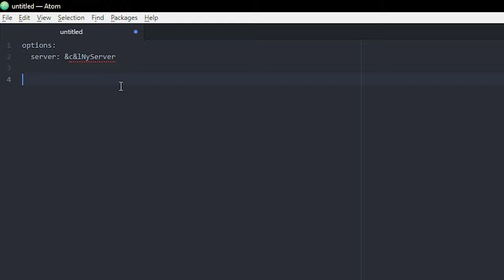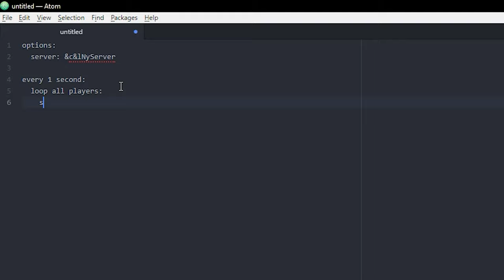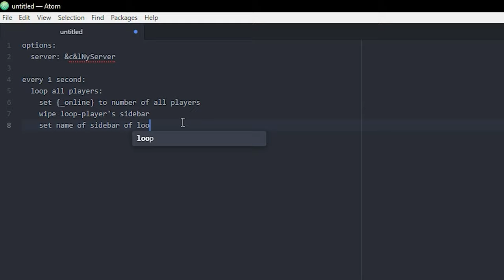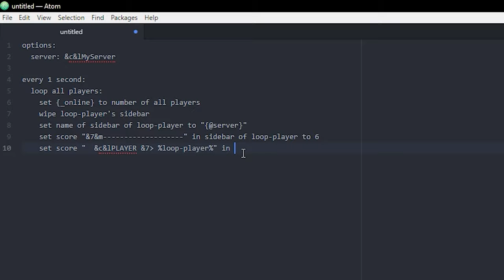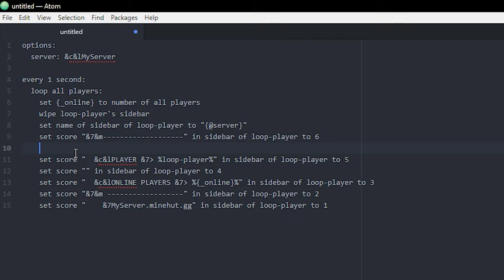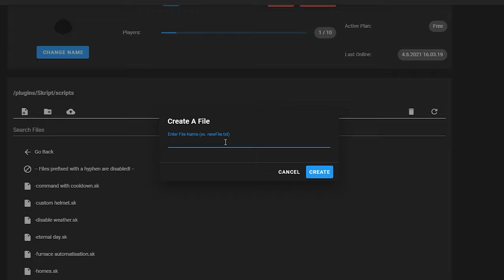How To Make A Scoreboard With Skript - Minecraft Skript Tutorial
This video is made in 1.16.5 (June 2021)
How to make your very own sidebar with skript! You're welcome.

And ask me any question there!